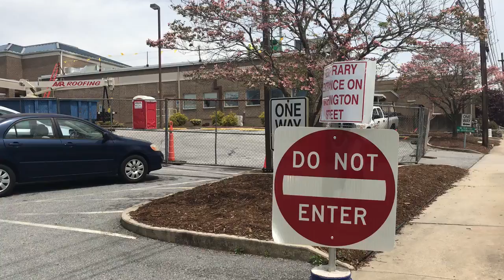Henderson County Public Library main branch in Hendersonville